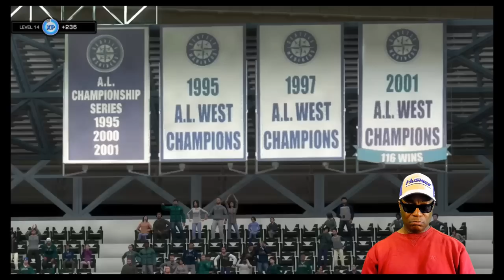MLB 18 - Sunday Night Baseball 2nd Edition Vs The World Series Champs - Houston Astros